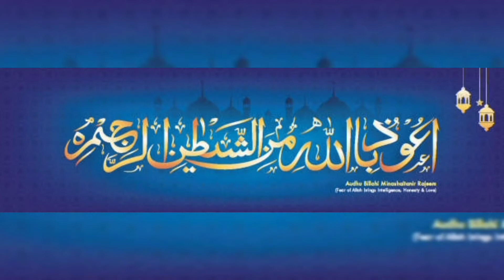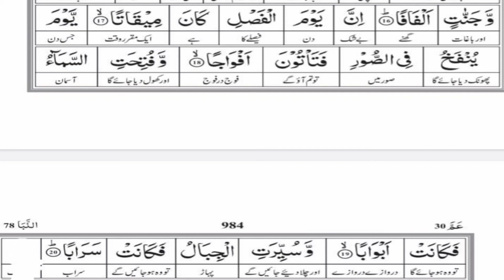Tafseer Surah Naba A(17-20)Lesson 5|Para 30th Tafseer and Hifdh By Nahida Raoof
Tafseer Surah Naba A(17-20)Lesson 5|Para 30th Tafseer and Hifdh By Nahida Raoof ‎@Quran is Oxygen

memorising the Qur'an is very big blessings itself so alhumdulillah for this purpose we are providing you repetitive ayat 7 Times for learning and as tafseer for better understanding.

kindly get benefit from this YT channel and spread it as sadqa-e-jariya.

may Allah qubool from our team.
Aameen